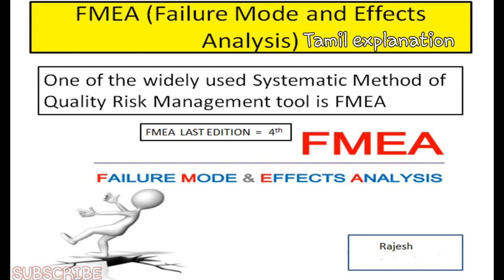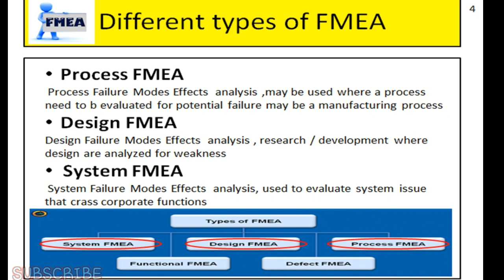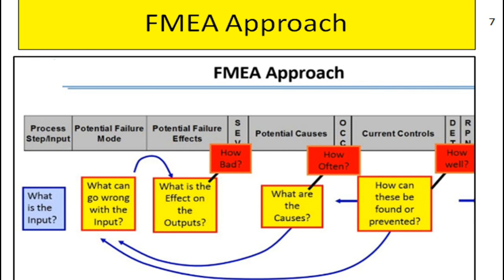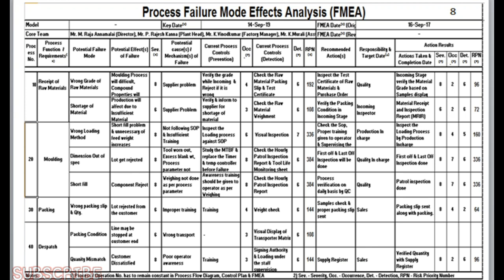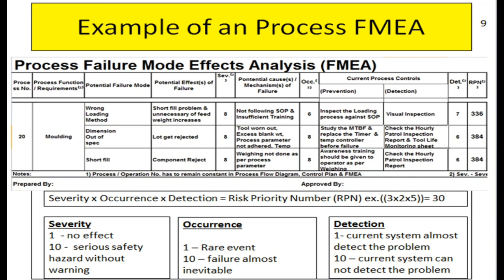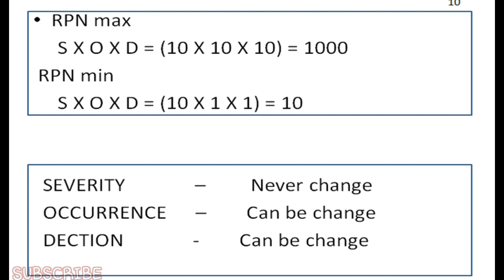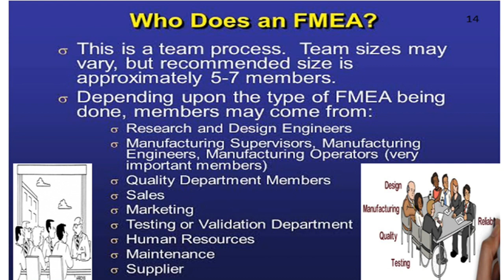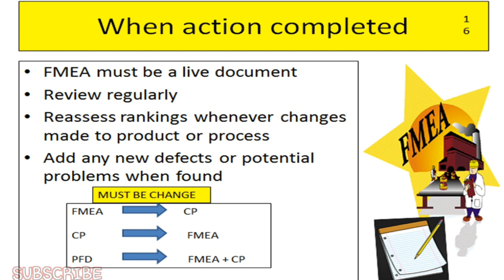FMEA (Failure Mode and effects analysis ) ,| fmea tool | lwmrm | core tools in Tamil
FMEA (Failure Mode and Effects Analysis) in Tamil explanation)
Core tool
FMEA COME FROM IN TAMIL
DIFFERENT TRAYS OF FMEA IN TAMIL
FMEA LINK WITH CONTINUES IMPROVEMENT IN TAMIL
OUR FOCUS IS ON PFMEA IN TAMIL
FMEA WORKSHEET & EXAMPLES IN TAMIL
WHY WE USE FMEA IN TAMIL
WHEN TO USE FMEA IN TAMIL
WHO'S DOING FMEA IN TAMIL
POTENTIAL APPLICATIONS OF FMEA IN TAMIL
STEPS ON COMPLETING FMEA IN TAMIL

Risk priority number (RPN)
Failure Modes & Effect Analysis,
core tool, FMEA video,
Failure Modes & Effect Analysis video, core tool video,
FMEA tutorial,
Failure Modes & Effect Analysis tutorial, core tool tutorial,
FMEA video in tamil,
Failure Modes & Effect Analysis video in tamil,
core tool video in tamil,
FMEA tutorial video in tamil,
Failure Modes & Effect Analysis tutorial video in tamil,
core tool tutorial video in tamil,
analytical tool,
six sigma tool
fmea in tamil,
fmea quality hub,
fmea analysis example,
fmea explained,
fmea in hindi,
fmea interview questions,
fmea training,
fmea example,
fmea analysis in hindi,
fmea analysis in telugu,
fmea analysis in kannada,
fmea analysis in tamil,
fmea aiag vda,
fmea and control plan,
fmea analysis example in hindi,
fmea basics,
fmea by ask mechnology,
fmea baja,
fmea band,
fmea beispiel,
fmea brake system,
fmea bosch,
fmea bottom up,
fmea case study examples,
fmea chart,
fmea control plan,
fmea case study,
fea classes,
fea course,
fea class video,
fea chapter 12,
fmea analysis,
fmea documentation process,
fmea design,
fmea drawbacks,
fmea details,
fmea dfmea,
fmea documentation procedure,
fmea dp system,
fmea dos and don'ts,
dfmea and pfmea,
dfmea vs fmea,
fmea explained in tamil,
fmea english,
fmea explanation,
fmea example in healthcare,
fmea example in hindi,
fmea ejemplo,
masp e fmea,
fmea format,
fmea full training,
fmea failure mode and effect analysis,
fmea for automotive,
fmea for manufacturing process,
fmea for dummies,
fmea fta,
fmea fmeca,
fmea guidance,
fmea german,
fmea gemba,
fmea greenlight guru,
fmea gearbox,
fmea guitar,
fmea gmp,
fmea hindi,
fmea history,
fmea hospital,
fmea healthcare,
fmea helps to identify,
fmea handbook 1st edition 2019,
fmea how to do,
fmea hazop,
fmea in english,
fmea in tqm,
fmea in quality,
fmea in quality control,
fmea in tqm tamil,
fmea jama,
fmea co to jest,
fmea kya hota hai,
fmea key points,
fmea kya hai,
fmea kya hota h,
fmea k3,
fmea kaizen,
konstruktions fmea,
fmea latest edition,
fmea latest edition changes,
fmea lean six sigma,
fmea latest version,
fmea latest edition format,
fmea learning,
fmea level,
fmea latest,
fmea medical device,
fmea malayalam,
fmea meaning,
fmea maintenance,
fmea model,
fmea manufacturing process,
fmea msr,
fmea manufacturing example,
fmea new edition 2019,
fmea nedir,
fmea new edition,
fmea nptel,
fmea new format,
fmea new edition format,
fmea new version example,
fmea nasa,
fmea overview,
fmea of pressure cooker,
fmea of braking system,
fmea online training,
fmea of centrifugal pump,
fmea of electric motor,
fmea of gearbox,
fmea objectives,
queen of mean,
como preencher o fmea,
fmea o que é,
fmea process,
fmea procedure,
fmea practical example,
fmea process example,
fmea presentation,
fmea pharma,
fmea principles,
fmea problem solving,
fmea training in hindi,
pfmea control plan tamil,
pfmea and dfmea,
fmea quality,
fmea quality control,
fmea question and answer,
fmea questions,
fmea quality tool,
fmea question paper,
fmea qualidade,
iq fmea,
iq fmea tutorial,
apis iq fmea,
fmea ranking criteria,
fmea rpn calculation,
fmea report,
fmea risk analysis,
fmea rpn,
fmea rpn rating,
fmea risk rating 2.0,
fmea rca,
fmea software,
fmea simple explanation,
fmea six sigma,
fmea severity occurrence detection,
fmea song,
fmea steps in sequence,
fmea steps,
fmea sample excel,
is fmea,
fmea tamil,
fmea tutorial,
fmea training in tamil,
fmea tool,
fmea table,
fmea tqm,
fmea updated version,
fmea update frequency,
fmea use,
fmea update,
fmea understanding,
fmea uitleg,
fmea vda,
fmea vda 6.3,
fmea vs fta,
fmea vs fmeca,
fmea version,
fmea vs drbfm,
fmea vs pfmea,
fmea video,
fmea with example,
fmea wiring harness,
fmea work instructions,
fmea washing machine,
fmea what is it,
fmea washing machine case study,
fmea webinar,
fmea wet granulation,
fmea youtube,
fmea yc ys,
fmea analizi nasıl yapılır,
fmea 10 steps,
fmea 101,
fmea aula 1,
fmea 2021,
fmea 2019,
fmea 2019 changes,
fmea aiag vda 2019,
tmea all state 2021,
fmea 3 path model,
fmea 3d printer,
fmea 4th edition,
fmea 4th edition format,
fmea 5th edition training,
fmea 5th edition,
fmea 5th edition changes,
fmea 5t,
fmea 5th edition format in excel,
fmea 5th edition example,
fmea 5 steps,
fmea 5 whys,
fmea 5,
fmea 6th edition,
fmea 6 sigma,
fmea 7 schritte,
fmea 8d,
fmea 8d 6-sigma